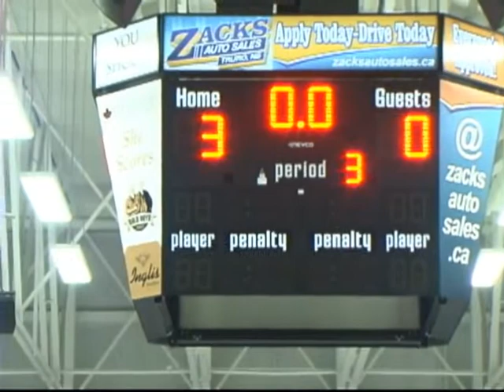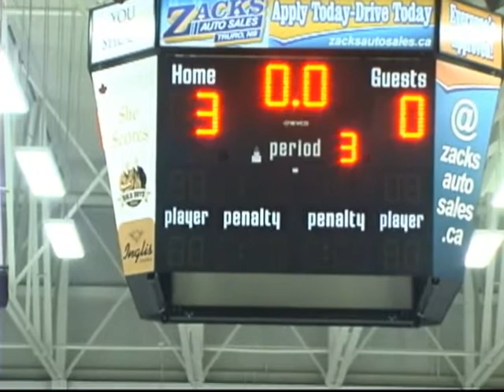Bearcats vs Captials Highlight Reel Oct 19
Highlights from Truro Bearcats playing host to the Summerside Western Capitals.

The Next game at the RECC will be October 25th when the Miramichi Timberwolves come to town.